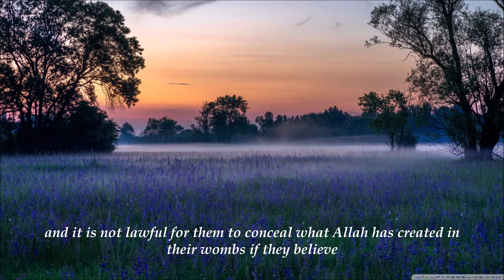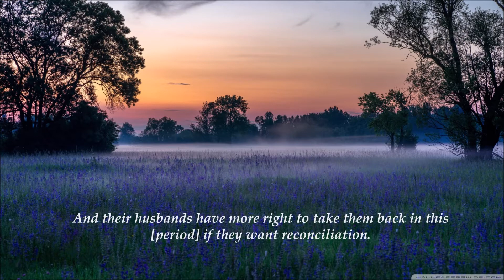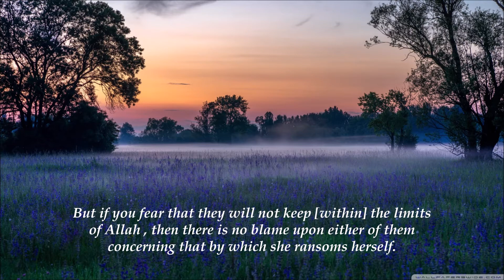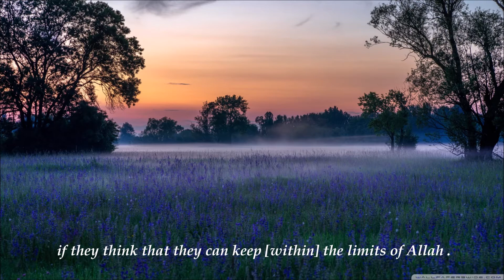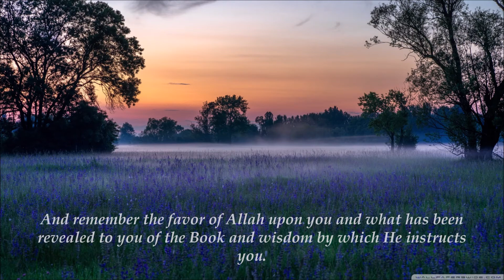First Time Salah By Shaykh Yasir Al Dowsary in Makkah | Unforgettable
This is a beautiful Recitation from the Glorious Qur'an by Shaykh Yasir Al Dowsary in Makkah.

MUST HEAR.